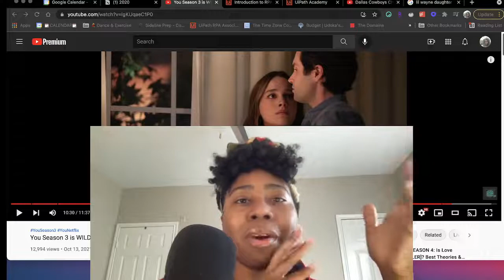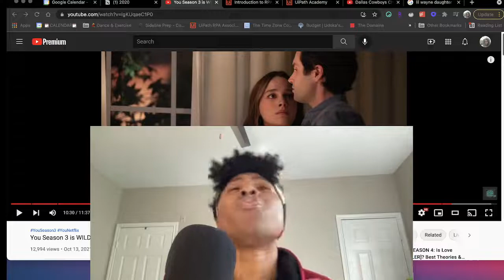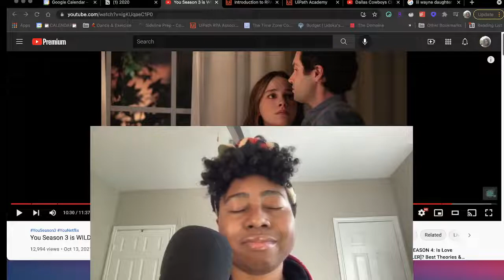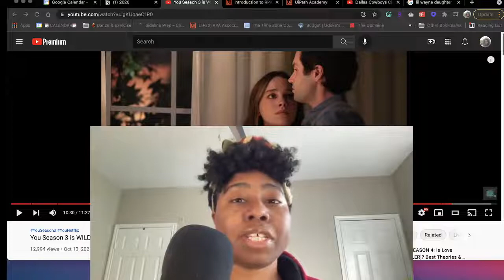Random drama + You Season 3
//Other Socials
Smule Karaoke: @peaceudo